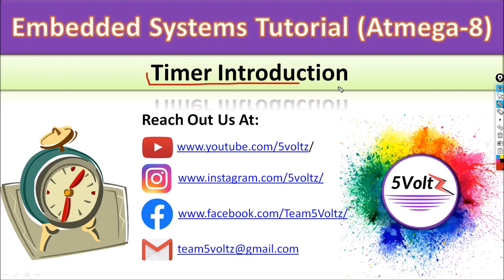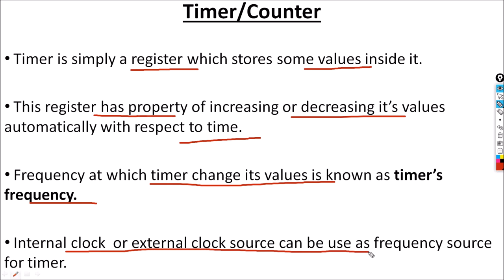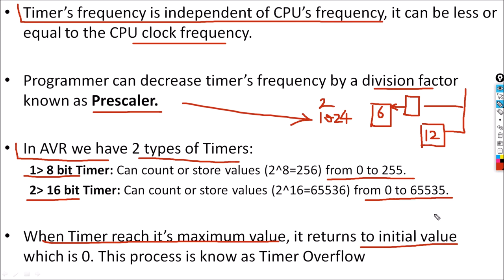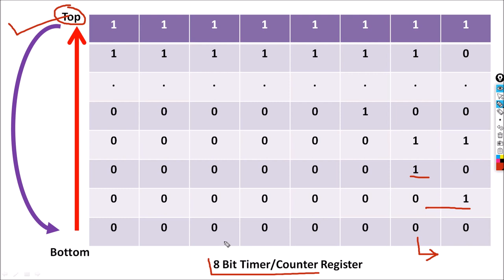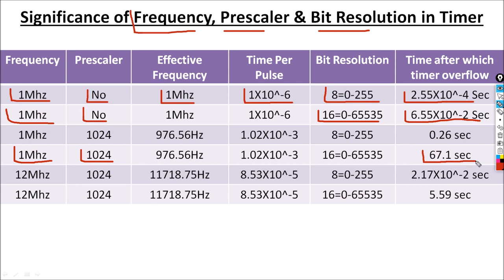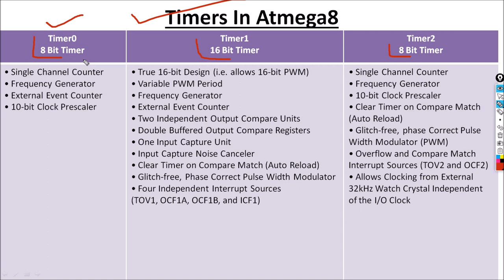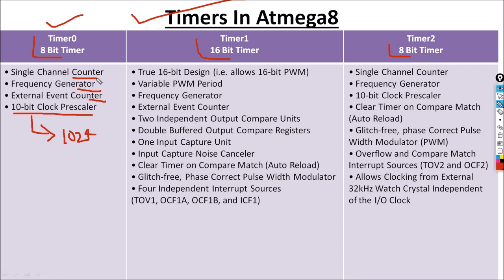24.Timer Introduction | 24.Atmega8 Tutorials In Hindi | Embedded Systems In Hindi